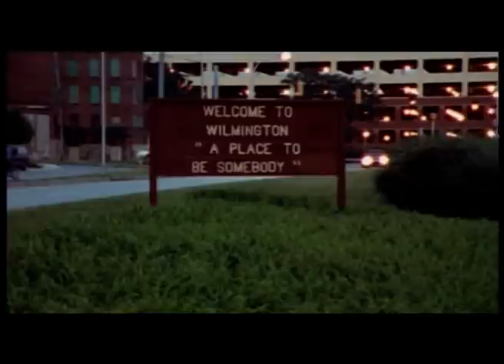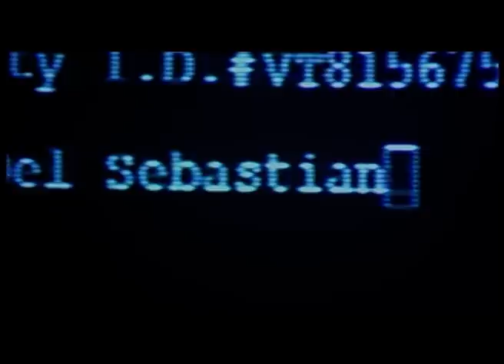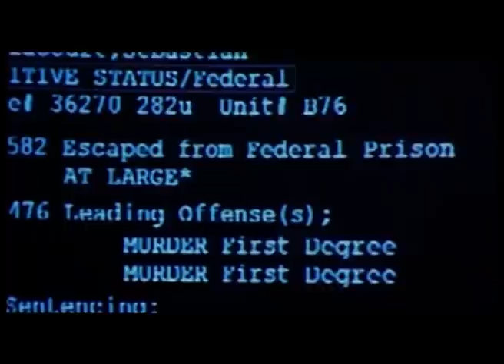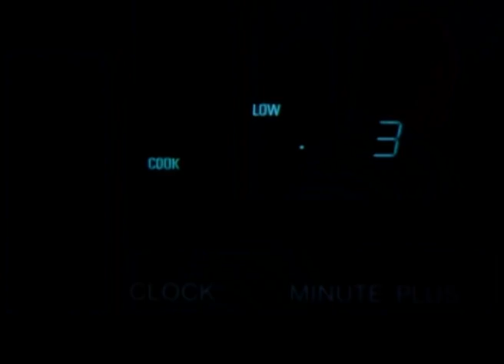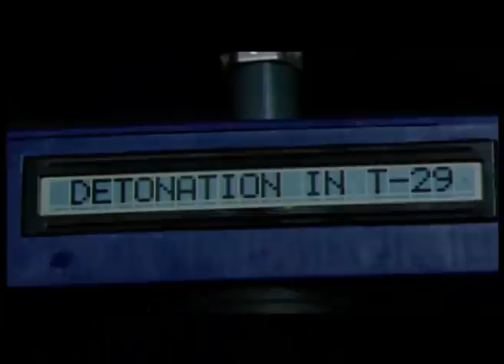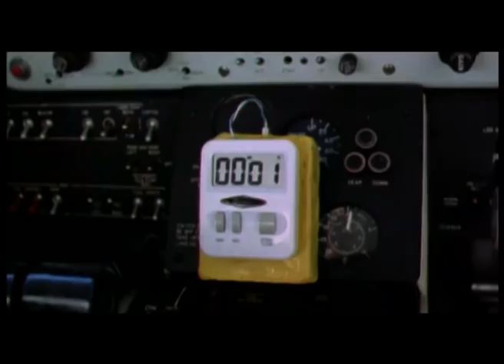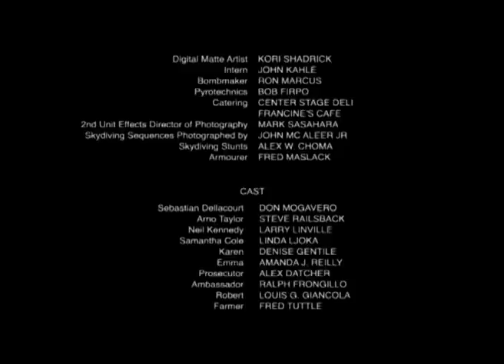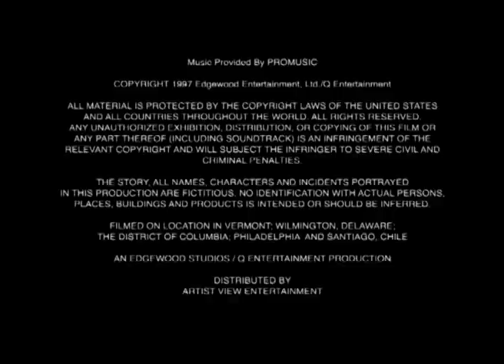Pressure Point - Film complet en français (Action, Thriller, Policier)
NOUVEAUTÉ ACTION, THRILLER, FILM COMPLET, en FRANÇAIS et en HD : un nouveau thriller bourrée d’action et de rebondissements !

Un assassin de la CIA se retrouve embarqué dans un jeu mortel d'intrigues politiques entre deux continents. Trahi et emprisonné, il doit accomplir une dernière mission pour retrouver sa liberté et sa famille.